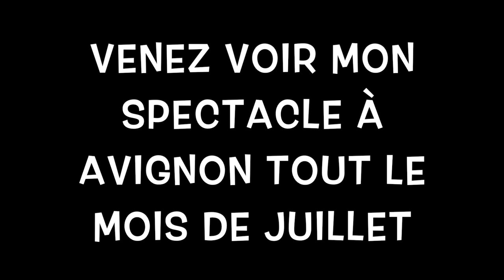TUTO BEATBOX (LE SON DE LA MITRAILLETTE)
Tuto de beatbox pour apprendre à faire le son de la mitraillette avec sa bouche..Je vous donne des astuces pour utiliser ce son dans un rythme .Dites moi si vous y arrivez et si ça vous est utile.